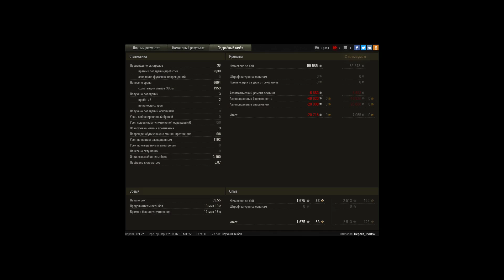90-к бог игры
Игрок: Cepera_Irkutsk [VRAK2]
90-к бог игры